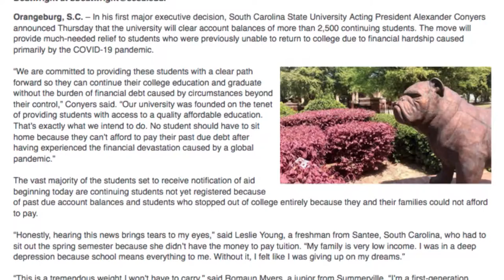Pedro Castillo jura como presidente del Perú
En Perú, el docente socialista y dirigente sindical Pedro Castillo juró como presidente del país este miércoles, día en que se conmemoraron los 200 años de la independencia del Perú. En un discurso a la nación, Castillo prometió ser un defensor de los pobres.